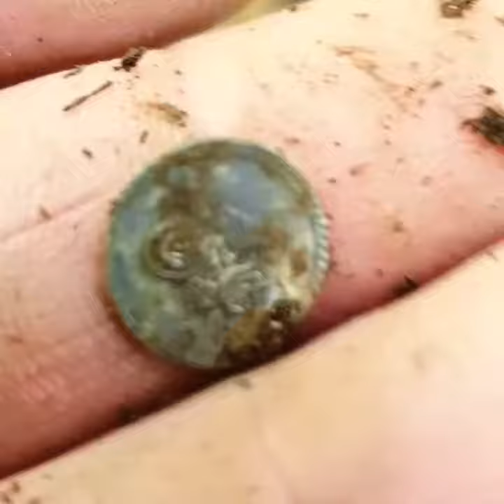Turkisch Silver Coin AKČA